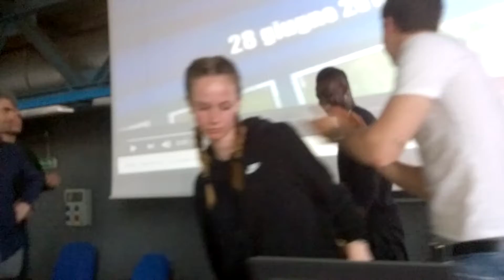Mario Balotelli al Bodoni (Parma) - L'arrivo (Video in presa diretta 2)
MARIO BALOTELLI AL BODONI PARLA DI RAZZISMO, DIVERSITA’ E INTEGRAZIONE SOCIALE, grazie alla Fondazione Pizzarotti, all’Associazione Le Réseau e all’istituto Bodoni
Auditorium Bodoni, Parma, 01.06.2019